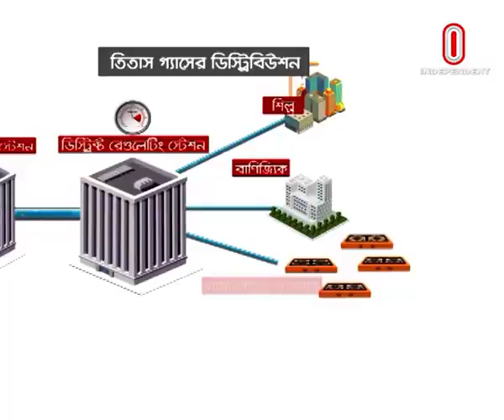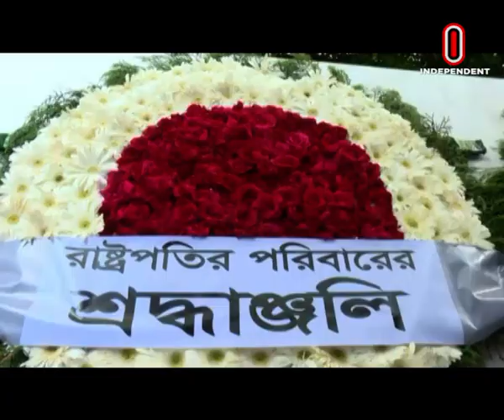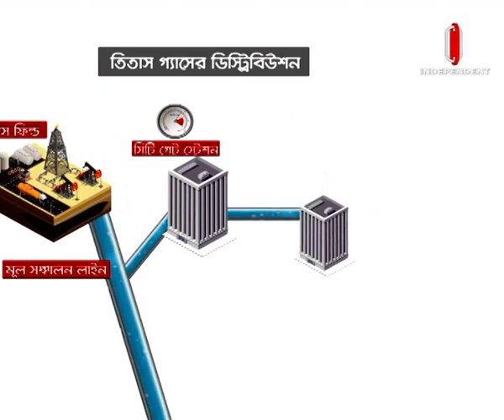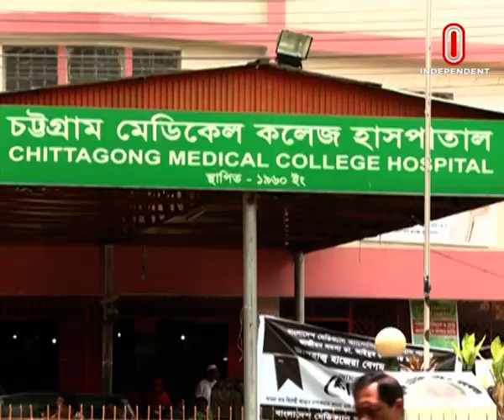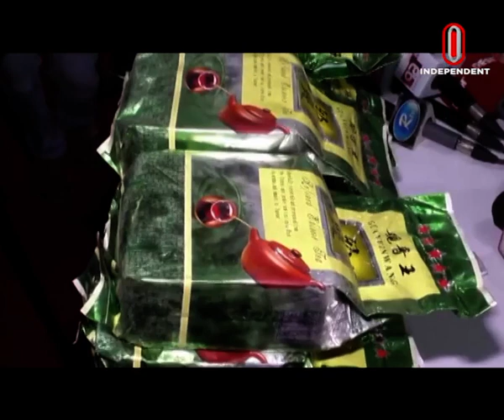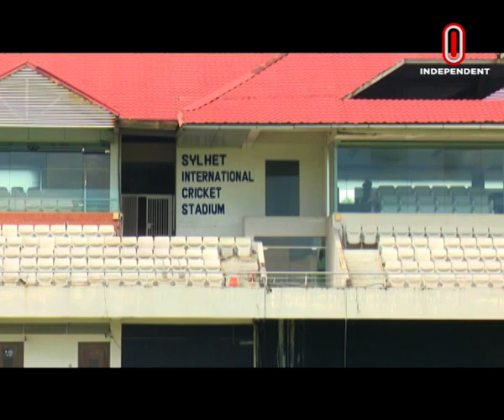News at 7 PM || সন্ধ্যা ৭টার খবর || [26 April 2023]